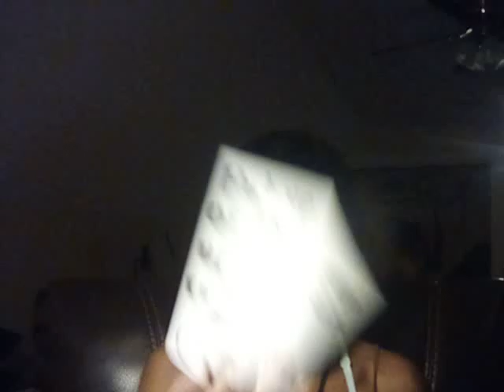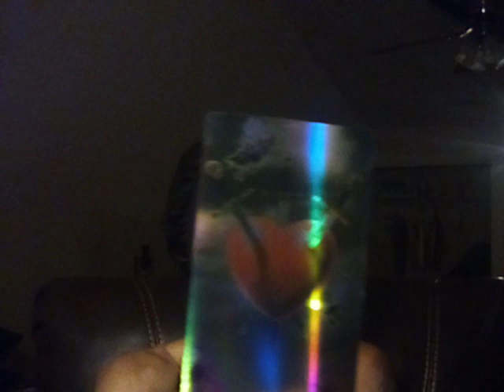Gemini♊MESSY gossipn Watchn🧐your every move on social media🧍‍♀️🧍‍♂️🧍‍♀️Groups getting karma⚡⚠️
thank you for your likes your shares and your subscribers I thank you for your support your comments your words of encouragement and all of my subscribers being ten toes down from the very beginning. If you would like to book a reading with me my schedule will be open I am open for questions and answers $10 as a special. However we do have to say in disclaimer that this is for entertainment purposes only because as you know we have to protect our page even though a spiritualist know what's going on.